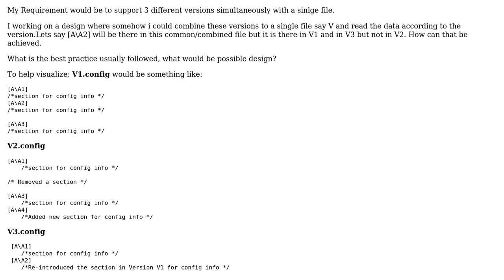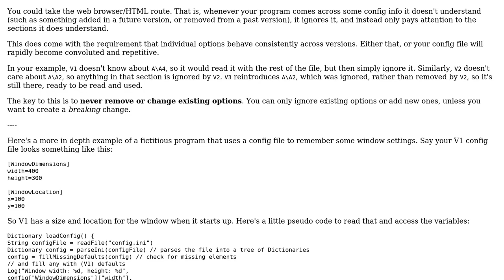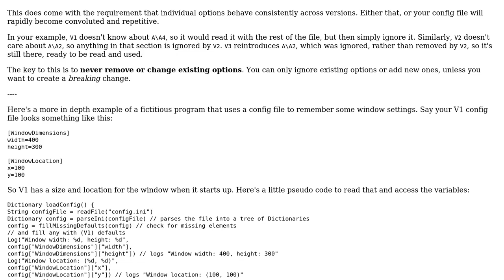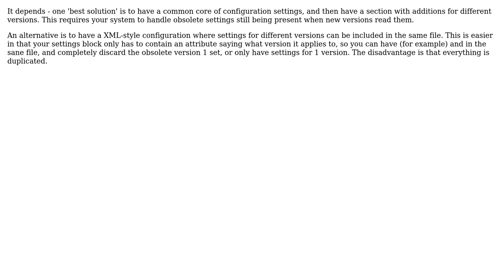Software Engineering: Single File for different versions of a configuration file (2 Solutions!!)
Software Engineering: Single File for different versions of a configuration file

With thanks & praise to God, and with thanks to the many people who have made this project possible! | Content (except music & images) licensed under CC BY-SA | Music | Images & others | With thanks to user user2954936 user gbjbaanb user 8bittree and the Stack Exchange Network Trademarks are property of their respective owners. You are responsible for your own actions.